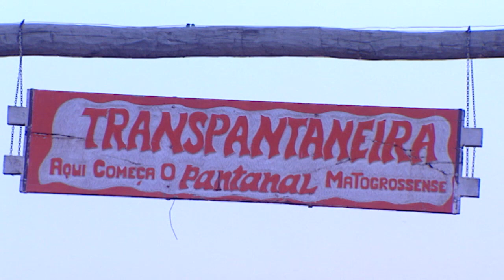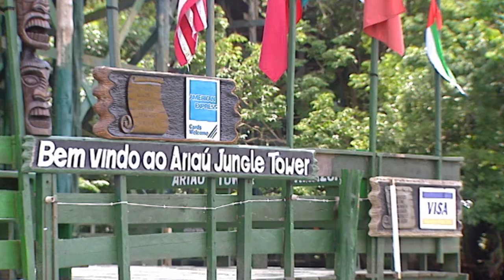Amazonia: Naturaleza Protegida (parte 1/5)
Cuatro parques nacionales de Brasil, menos tópicos y más intencionadamente alejados del contexto amazónico, van a capitalizar nuestra atención.

Recorreremos algunos de los santuarios naturales en los que, fuera de la selva amazónica, también se dan formas vivas únicas. Constataremos el delicado equilibrio que debe mantenerse entre el disfrute del patrimonio natural y su necesaria conservación.

Descubriremos que Brasil es el país en un que la biodiversidad adquiere tintes de gran valor, y que los territorios protegidos son la última oportunidad para muchas especies y gran variedad de hábitats.